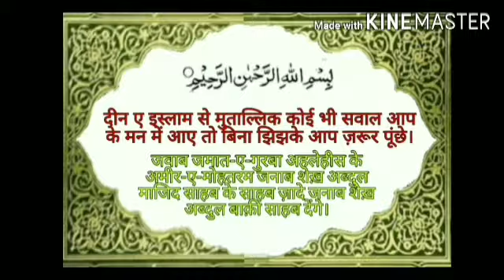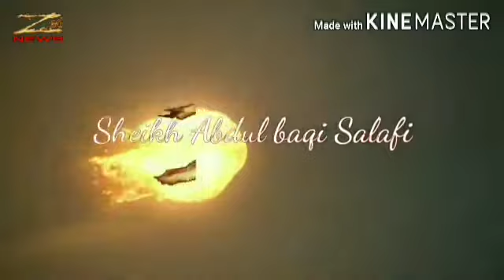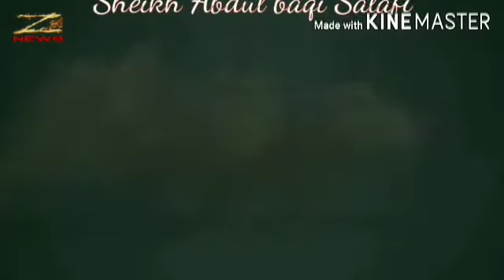इजलास ए आम में सवालों के जवाब,मोहम्मदी मस्जिद,इन्द्रलोक,दिल्ली 12/10/2020:- sheikh abdul baqi salafi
इजलास ए आम में जिन सवालों का जवाब दिया गया वो नीचे दिए गए हैं:-

1. वुज़ु करते वक़्त बिस्मिल्लाहिर्र रह्मानिर्र रहीम पढें या सिर्फ बिस्मिल्लाही वालहंदुलिल्लाही पढ़ें?

2. वुज़ु करने के लिए पानी की कितनी मिक़्दार होनी चाहिये?

3. क्या नमाज़ में मुँह ढँक कर नमाज़ को अदा कर सकते हैं?

4. सर्दी के मौसम में नमाज़ में रफुअला दैन  चादर के अंदर कर सकते हैं?

5. नमाज़ में रुकुह के बाद सजदे में जाने का क्या तरीक़ा है?

6.  छोटे कपड़े पहन कर नमाज़ अदा करते हुए नोजवानों को देखा जा रहा है, ये अमल कैसा है?

7. दौराने नमाज़ अगर किसी शख़्स का वुज़ु टूट जाए तो वो सफ़ में से किस तरह बाहर निकले?

8. किसी मुसलमान भाई में कोई कमी नज़र आए तो क्या
उसे सरे आम टोका जा सकता है?

9. ग़ीबत की क्या तारीफ़ है?

10. क्या मुसलमान को सोने चांदी के बर्तन खाना ग्रहण करना चाहिए?

11. एहले हदीस हज़रात फ़र्ज़ नमाज़ के बाद हाथ उठा कर दुआ क्यों नही माँगते?

12. अल्लाह के रसूल का फरमान है कि बगैर सुरहः फ़ातिहा के कोई नमाज़ नहीं तो रुकुह में मिलने से नमाज़ कैसे हो जाएगी?

13. हम यहाँ कुछ वक़्त के लिए हैं और हम ने यहाँ अमीर के हाथ पर बैत कर ली, अपने मुकाम पर पहुँचने के बाद जहाँ पर कोई अमीर नही है तो फिर हमारा अमीर वही रहेगा जिसके हाथ पर हम ने बैत की थी या फिर दूसरा अमीर बनाएँगे  और किसे कैसे बनाएँगे?

14. क़ुरान की तिलावत करने के लिए बा वुज़ु होना क्या ज़रूरी है?

15. क्या मुसलमान अल्लाह के सिवा किसी ओर की क़सम खा सकता है?

16. शौहर ग़ुम हो जाये तो बीवी कितने दिनो तक इंतज़ार करे दूसरा निकाह करने के लिए?

17. चार रकात वाली नमाज़ में अगर मुझे एक रकात जमात में मिली तो में तीन रकात कैसे अदा करूँ?

18. मय्यत को कब्र में उतारने का तरीक़ा क्या है?

19. हैज़ या जनाबत की हालत में नमाज़ नहीं पढ़ते, क्या क़ुरान पढ़ सकते हैं?

20. अगर कोई शख्स अमीर के हाथ पर की हुई बैत तोड़ दे , उस के बारे में अल्लाह के रसूल का क्या फरमान है?

21. मैं एक तालिब इल्म हूँ क्लास में जब उस्ताद दाखिल होते हैं तो सभी तालिब इल्म खड़े हो जाते हैं । एहतराम करने के लिए,ऐसी सूरत में मैं क्या करूँ?

22. जुम्मा में किन अमालों के करने से सवाब जाता है?

23. क्या शेयर मार्किट में काम करना और अपने पैसों की सरमाया कारी करना अच्छा है?

24. मुझे समझ नहीं आ रहा है कि इमाम अबू हनीफ से इतनी बड़ी गलती कैसे हो सकती है जबकि वो ताबाई  में से थे?

25. मैं मौलाना कलिम साहब से कभी किसी ज़माने में बैत हुआ था, और आपने बताया था कि बैत टूटती नहीं और न ही वो ज़ाहिरी कुर्फ़ या शिर्क करते नजर आ रहे, इंशा अल्लाह उनकी सही बात मान लेता और गलत बात छोड़ देता हूँ,आप का क्या कहना है इस बारे में? हवाला दीजियेगा।

26. सही मुस्लिम हदीस 4553 के महफ़ूम के हिसाब  से मेन अंग मुसलमानों और उनके हकीमो के साथ जुड़ना चाहिए, स्पष्ट करें?